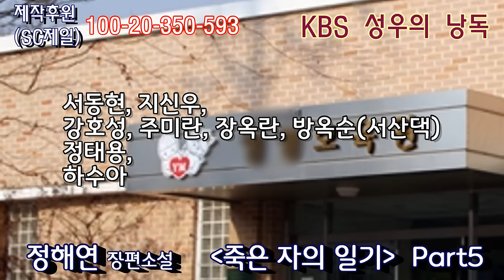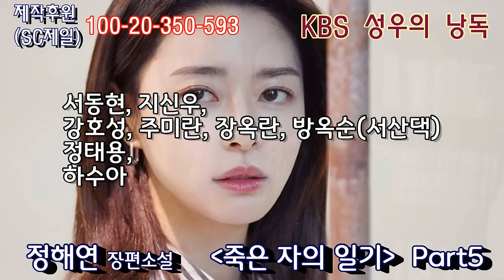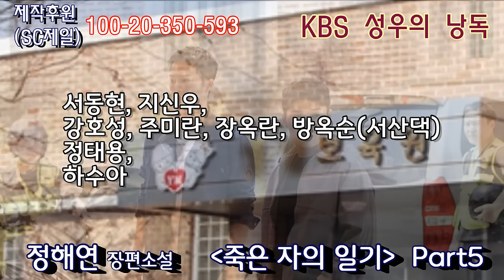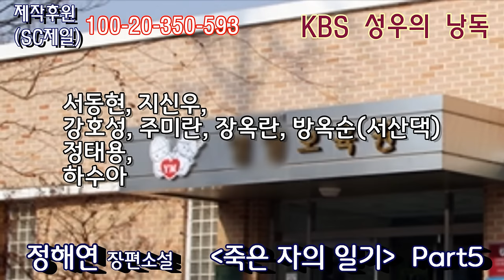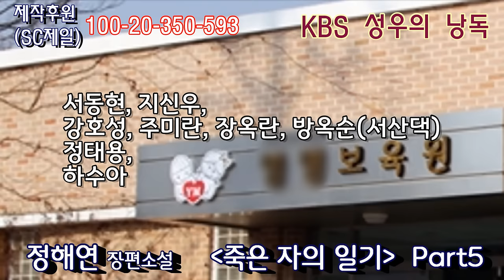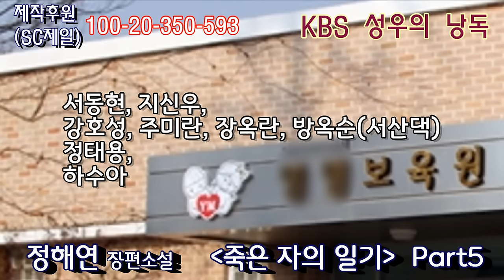서산댁 방옥순의 배신... 서동현 형사는 절망을 딛고 강호성을 옭아맬 수 있을까? [홍학의 자리] 정해연 작가의 장편추리소설 [악의] 5/6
치밀하다
반전의 반전의 반전
정녕 강호성을 옭아맬 방법이 없는 것일까?
대한민국 추리스릴러 판매 1위 정해연 작가의 작품

감사합니다.